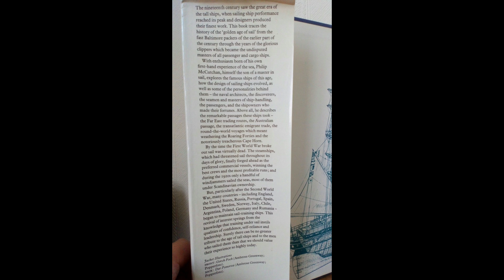Tall Ships by Philip McCutchan - for sale on Ebay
In used good condition

Inscription on front page

Ebay listing

My Ebay username is merseykings

Feel free to take a look at some of my listings